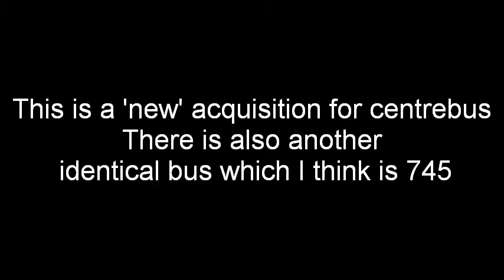Centrebus DAF paladin 744 PAZ 9346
A ride on a rarity in leicester. This bus is an ex kimes vehicle which was subsequently transferred to Centrebus leicester some time after take over. The engine is very smooth, the body rattles a fair bit though and the suspension is harder than a dart. Un fortunately, Leicester's roads have some bad potholes in them which have never been repaird, hence why my camera goes out of focus near the end and falls over!

Interesting fact: When Leicester city bus had the fire at the old depot, they hired in loads of buses to help resume normal service, this was one of those vehicles under its original owner and registration, which has currently slipped my mind.